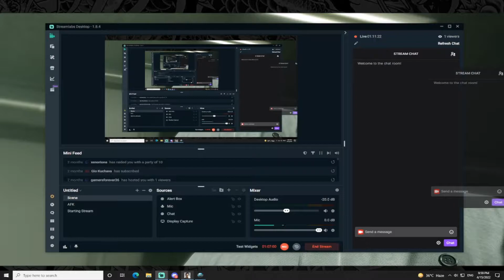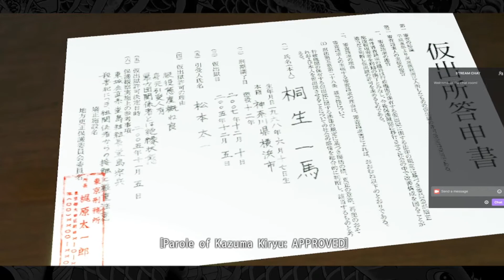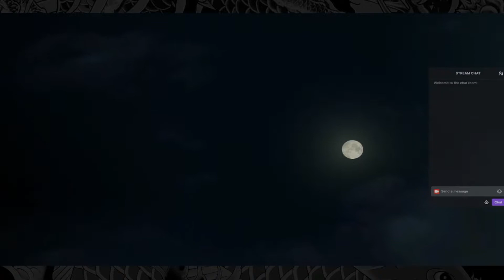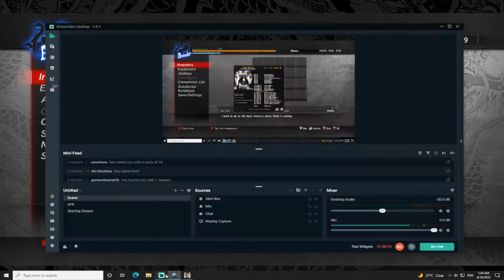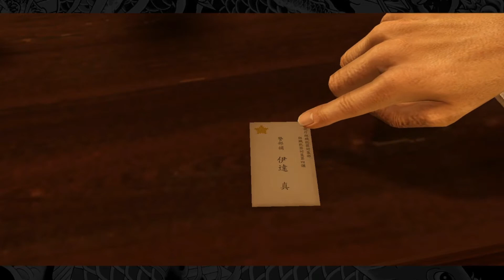There's Always A Fight Wherever I Go | Yakuza Kiwami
ABOUT THE GAME :

“KIWAMI” MEANS EXTREME.
1995, Kamurocho… Kazuma Kiryu, the Dragon of Dojima, takes the fall for the murder of a crime boss to protect his sworn brother, Akira Nishikiyama, and his childhood friend, Yumi.

2005… Akira Nishikiyama has become a changed man. Yumi is nowhere to be found. Ten billion yen has gone missing from the Tojo Clan’s coffers, putting the organization on the brink of civil war. And Kazuma Kiryu is released from prison to a world he no longer recognizes.

PC Specs & Hardware:
Graphic Card: AMD Radeon RX 480
Processor: Core i5 9th gen
RAM: 16 GB
Hard Disk: 1 TB
Mouse: Logitech (Simple)
Keyboard: Logitech (Simple)
Headphones: Bloody J437